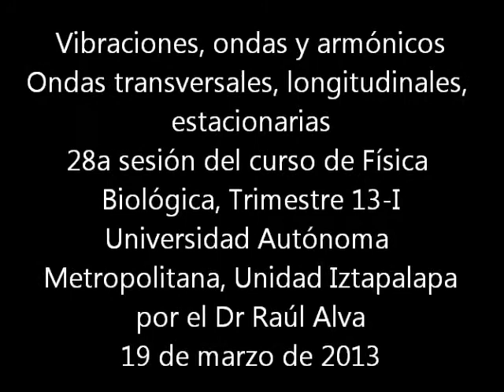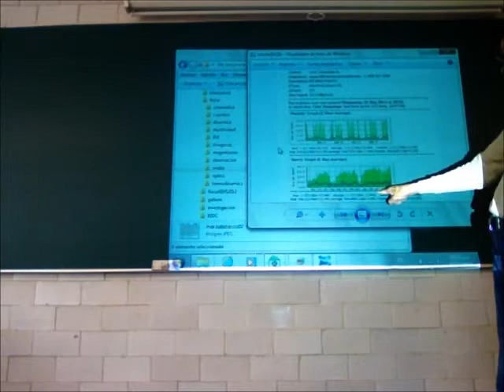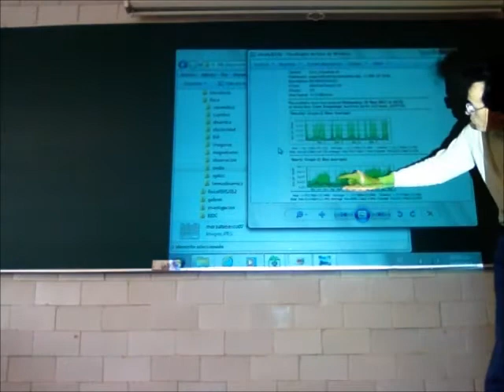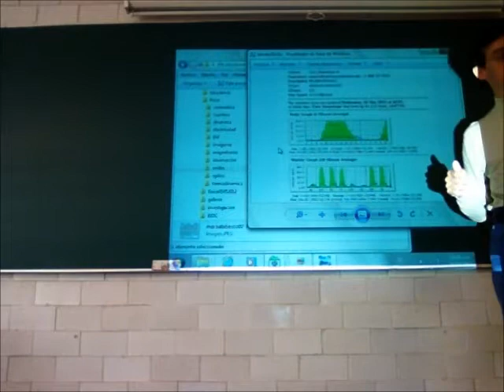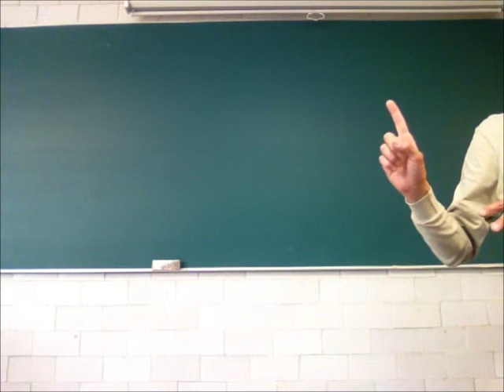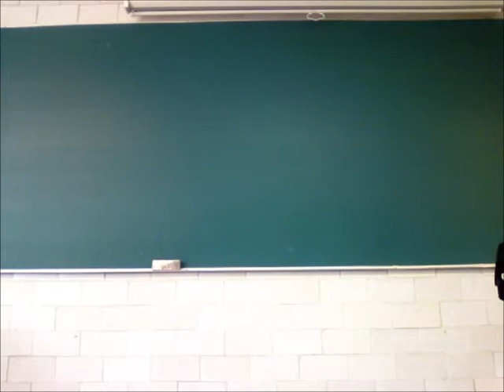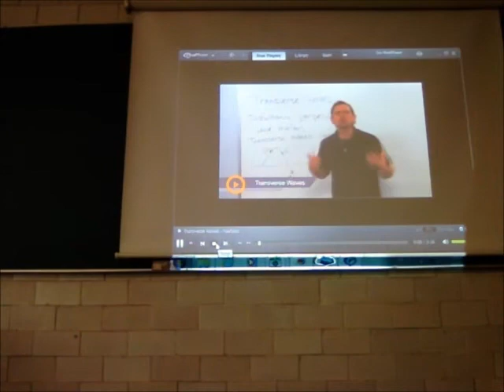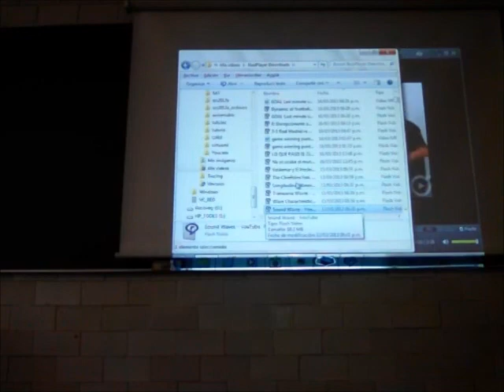Ondas transversales, longitudinales, estacionarias - 13-Invierno - Prof Raúl Alva 1/3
Ondas transversales, longitudinales, estacionarias
Primera parte de la 28a sesión del curso de Física Biológica, Trimestre 13-I, Universidad Autónoma Metropolitana, Unidad Iztapalapa, por el Dr Raúl Alva, 19 de marzo de 2013